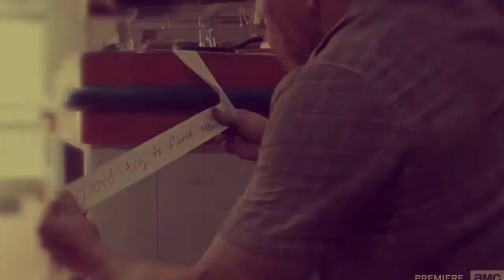(TWD Music Videos) The Parting Glass | Glenn & Abe Lineup